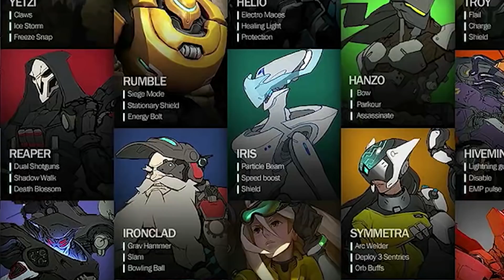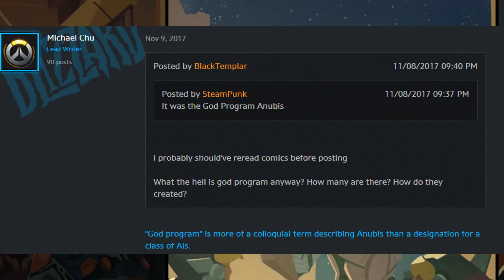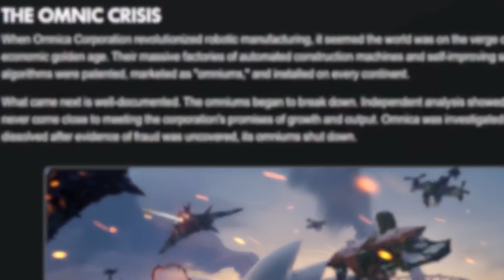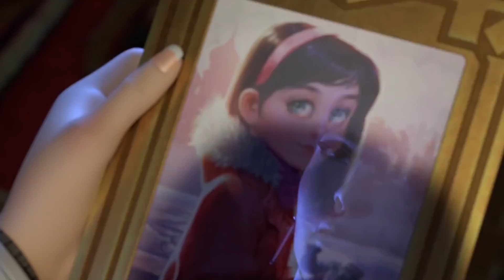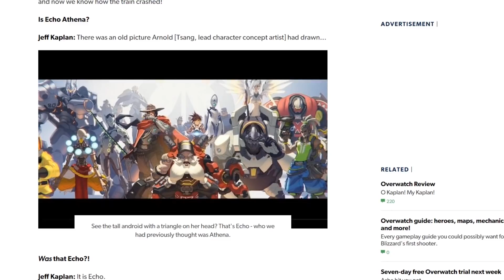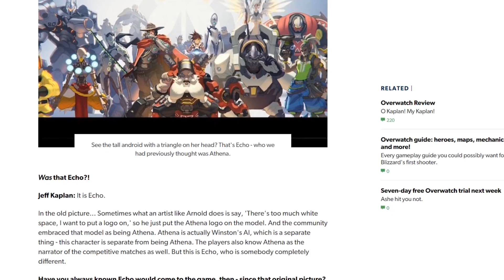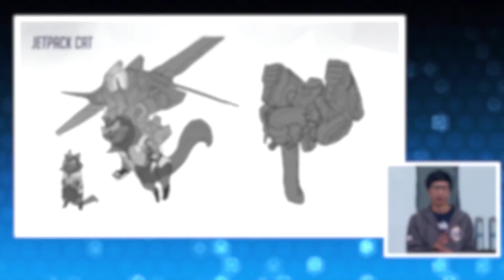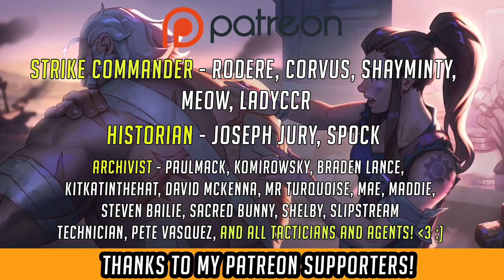Overwatch - Echo Lore, Theories and Speculation! | Hammeh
Overwatch Echo - who is Echo in Overwatch Lore, what could she be, and what exciting directions could she take the Overwatch story in? The presumed omnic has turned a few heads in the community since her reveal in the Overwatch Reunion animated short! Here's my theories, what we know about Echo, and a few thoughts on where her Overwatch lore could go. Time codes to skip in description :)

Overwatch's Echo had quite a debut at Blizzcon 2018! I love the fact Echo has been dropped into the story, and am very excited for her lore implications - there are many cool places she could take the Overwatch story in future!

Here's my thoughts on everything we know about Echo - or, what we really can deduce right now, from existing lore; in terms of where we can place her in the story,what she might mean for the future, as well as some more speculative theories! :) Timecodes below as always to skip to topics if you like.

What do you think of Echo? Excited to see her as a potential future hero, even if it is within the next 2 years?

Hammeh

0:56 - Echo Overwatch Design History - cross-over with Athena in our minds!

2:02 - Is Echo a "God AI"? Does the term have meaning any more?

3:22 - Echo and Temple of Anubis theories - a bit of a reach?

4:47 - Echo Lore - Where does she fit in the story so far, and where could she take Overwatch Lore and Overwatch story in future?

5:47 - How did McCree get Echo's activation key? :)

7:46 - How powerful is Echo, what is she and why could she be so important?

9:05 - Could Echo give us insight into Omnic "awakening" or sentience?

10:15 - Is Echo anything to do with The Vishkar Corporation?

--CHANNEL INFO

-SOCIAL -

-- About Hammeh --